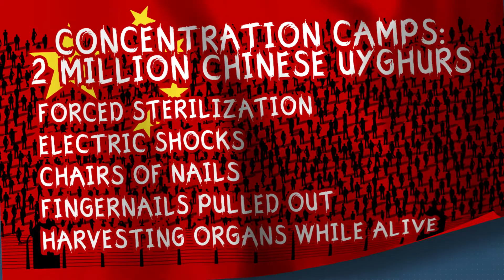Family Research Council - "Asleep"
2020 Telly Award Winner - Social Video - Motion Graphics / Design - SILVER